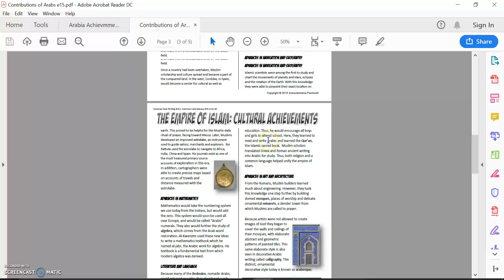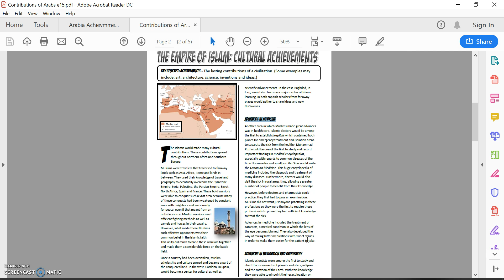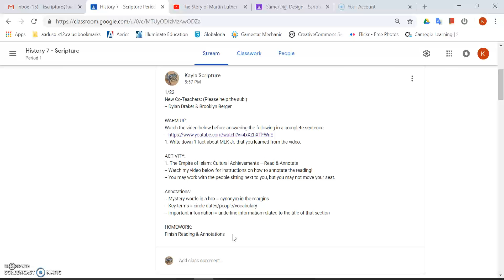Sub Plans Tuesday 1-22-19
Watch the video to hear the agenda for today!